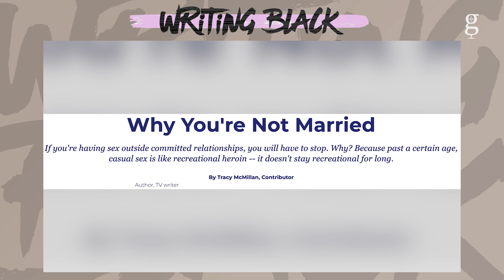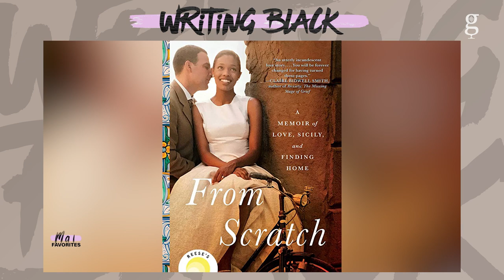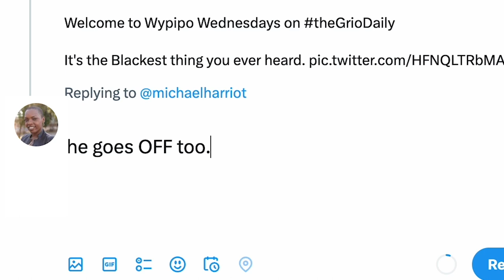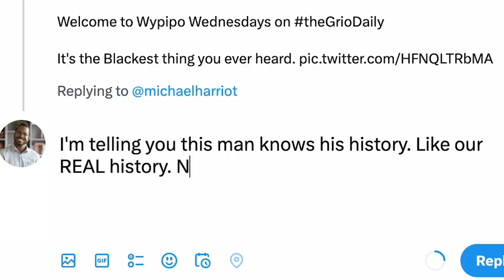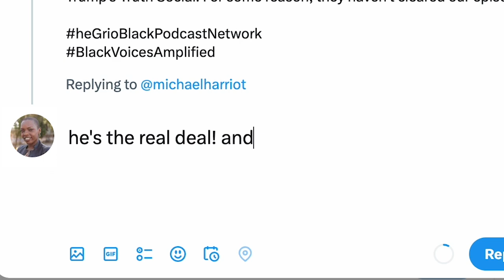Become "Unprisoned" With Tracy McMillan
Maiysha brings on relationship expert and acclaimed writer, producer and creator of Hulu's new hit series "Unprisoned" which stars Kerry Washington and Delroy Lindo. Tracy and Mayisha discuss how "Unprisoned" is based on Tracy's actual relationship with her father who was in prison for close to two decades. The two talk about what it takes to make it in Hollywood, relationships and what Tracy has planned for the future.